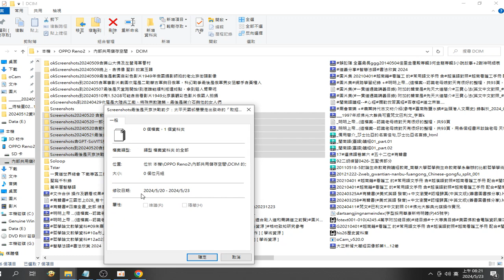錄製 2024 05 23#影片截圖 資料夾瀏覽